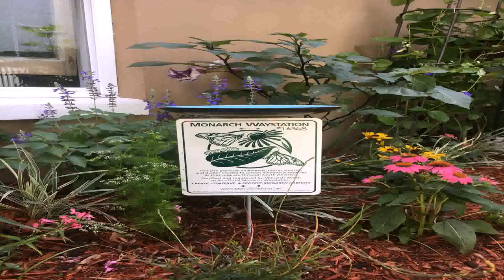How To Decorate Patio With Potted Plants